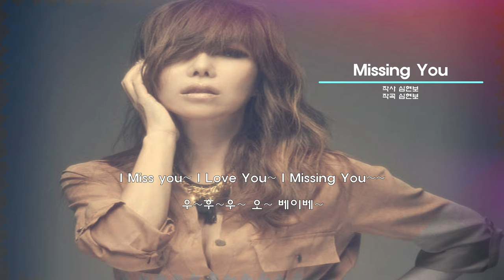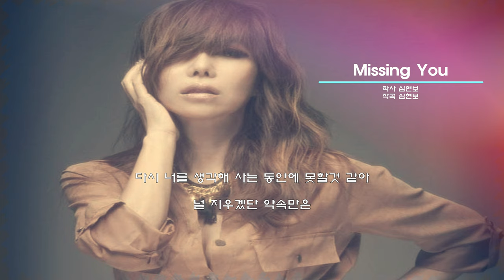박미경 Missing You [가사/Lyrics]